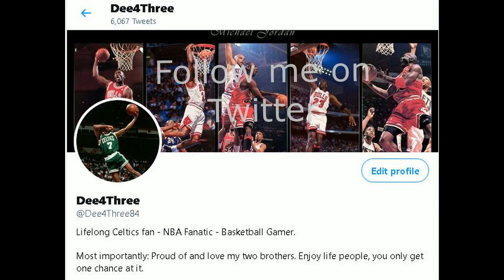NBA 2K17 - UCTR Dunk Compilation - Posters, Alley-Oops, etc - Want me to do this for NBA 2K20?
This is the dunk video you didn't know you needed. These are all from human vs human, competitive gameplay between my brothers and I. A lot of variety, a lot of posters, a lot of cool dunks.

If you want me to do more compilations (Post moves, shooting, layups, etc). Let me know. And if you want something like this for NBA 2K20, PLEASE let me know.